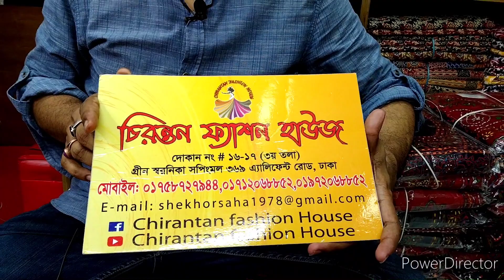অরজিনাল ইন্ডিয়ান কাঁথা স্টিচ থ্রি পিছ একদম ডিস্কাউন্ট দামে।